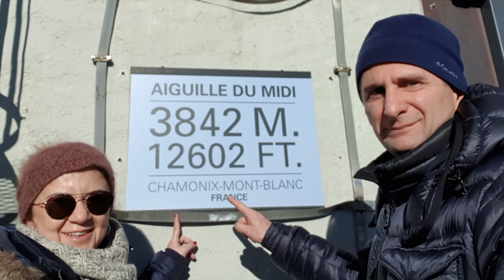Torino to Chamonix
italya ile Fransa Alpleri arasında yolculuk.
Mont Blanc Aiguille Midi 3842 metreye çıkış.
Chamonix'de birgün.
Journey between Italy and the French Alps
Voyage entre l'Italie et les Alpes françaises